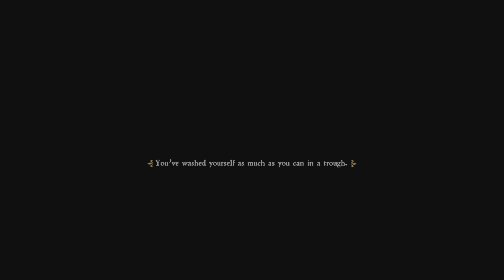Lets Play Kingdom Come Deliverance Ep 5, This guy wants to fight?